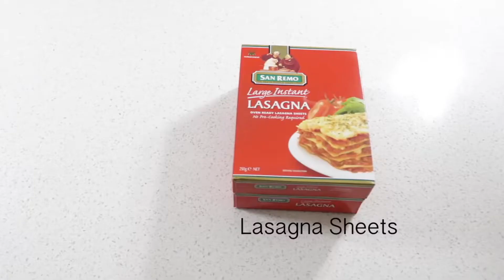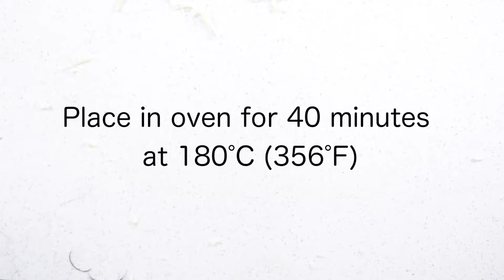How To Make A Vegan Lasagna - How To Make Vegan Lasagna | Vegetarian Recipes | Allrecipes.Com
how to make a vegan lasagna - how to make a vegan lasagna.

how to make vegan lasagna | vegetarian recipes | allrecipes.

today i show you how to make a delicious vegan lasagna.

how to make the best vegan lasagna.
how to make homemade vegan lasagna. how to make vegetarian lasagna.